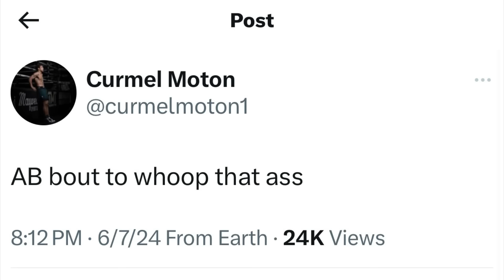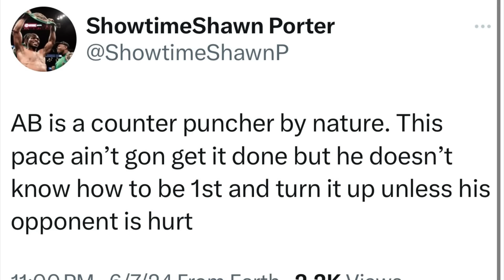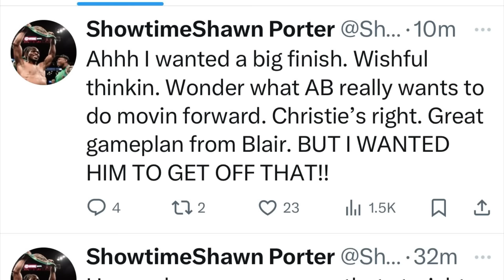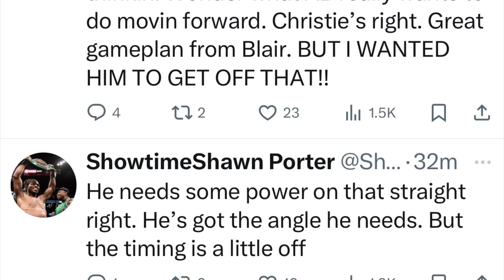FIGHTERS React to Blair Cobbs KNOCKING Adrien Broner TOOTH OUT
BOXING🥊: FIGHTERS React to Blair Cobbs DROPPING & KNOCKING Adrien Broner TOOTH OUT